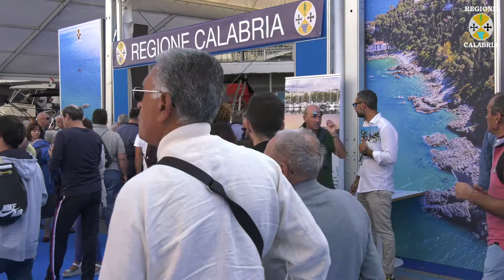Eccellenze della Calabria al 59° Salone di Genova: Show Cooking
59° Salone Nautico di Genova
Show Cooking presso lo stand della Regione Calabria
Intervista a Gennaro Convertini - ARSAC e
Antonio Callipari - FEDERAZIONE ITALIANA CUOCHI